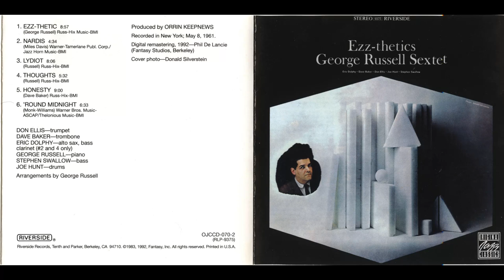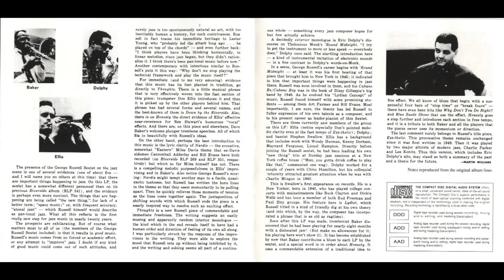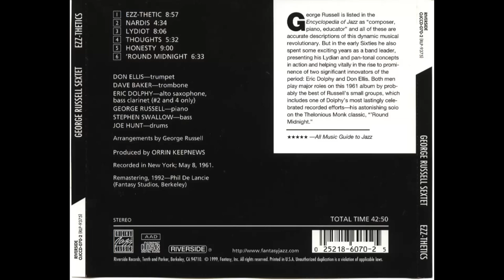George Russell Sextet-'Round Midnight (1961) HD